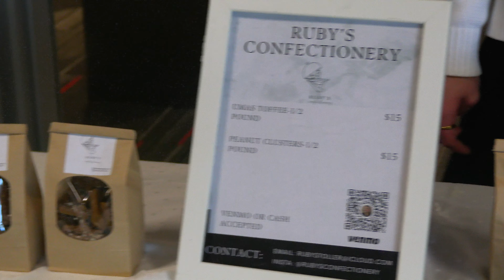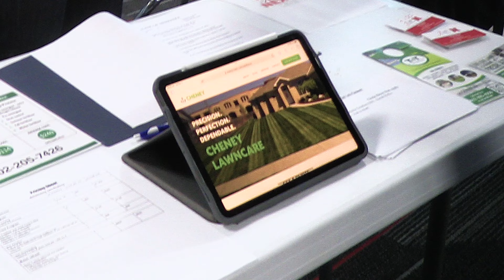Hatch Business showcase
Filmed and Edited by Will Mahan